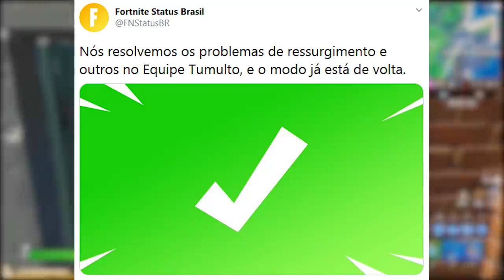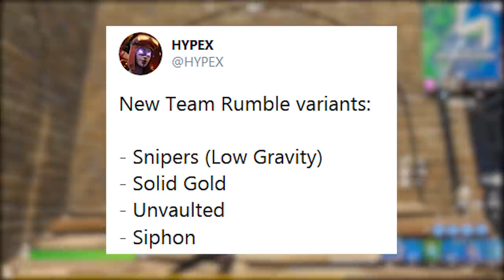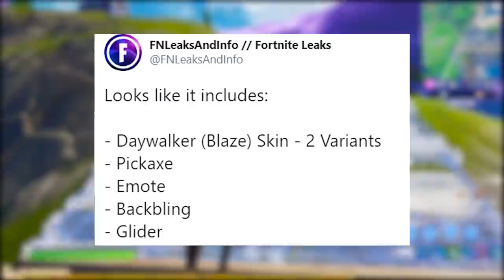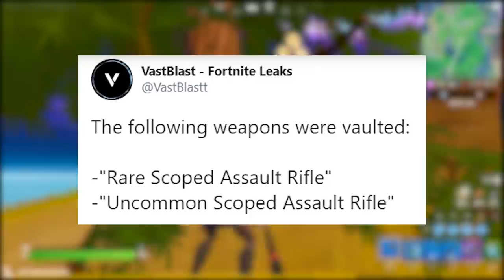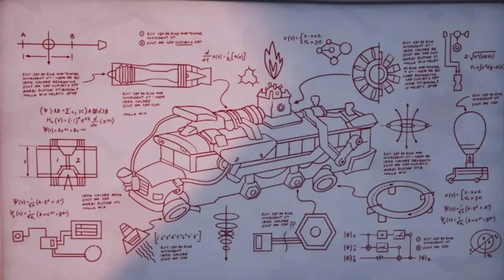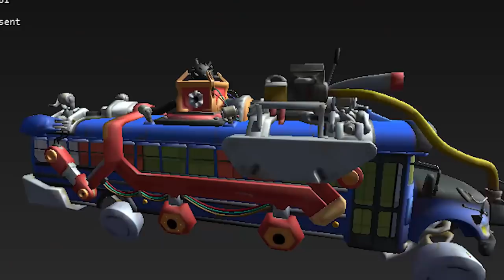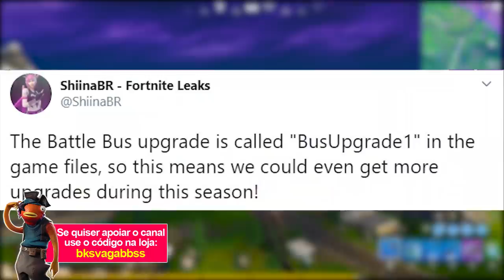FORTNITE - VAZOU NOVO ÔNIBUS, ITEM REMOVIDO e SKIN MARVEL?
Fala gurizada, nesse vídeo comento sobre novo ônibus Tony Stark no Fortnite Battle Royale, arma removida, novos modos e muito mais. Espero que gostem :)